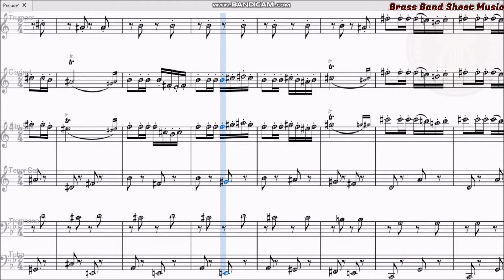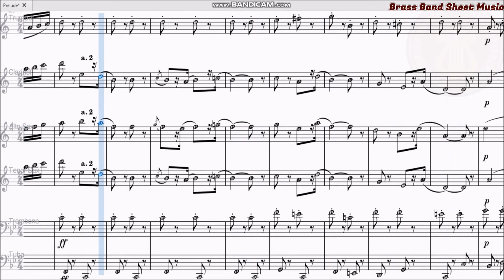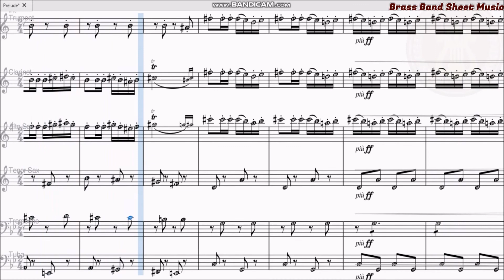Prelude from Carmen-Sheet music افتتاحية كارمن🎶🥁🎷🎺🎼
وبرا كوميك ، باريسأ
كارمن (بالفرنسية: [kaʁ.mɛn]) هي أوبرا من أربعة أعمال للملحن الفرنسي جورج بيزيه. قام هنري ميلاك ولودوفيك هاليفي بكتابة النص على أساس الرواية التي تحمل نفس العنوان لبروسبر ميريميه. تم تقديم الأوبرا لأول مرة من قبل أوبرا كوميك في باريس في 3 مارس 1875 ، حيث تسبب كسرها للاتفاقيات في صدمة وذهول جمهورها الأول.
لأوبرا مكتوبة في نوع أوبرا كوميك مع أرقام موسيقية مفصولة بالحوار. تدور أحداث الفيلم في جنوب إسبانيا ويحكي قصة سقوط دون خوسيه ، وهو جندي ساذج أغوته حيل الغجر الناري كارمن. يتخلى خوسيه عن حبيبة طفولته ويهرب من واجباته العسكرية ، لكنه يفقد حب كارمن أمام توريرو إسكاميلو الفاتن ، وبعد ذلك يقتلها خوسيه في غضب غيور. فتحت صور الحياة البروليتارية والفجور وانعدام القانون والموت المأساوي للشخصية الرئيسية على خشبة المسرح أرضية جديدة في الأوبرا الفرنسية وكانت مثيرة للجدل إلى حد كبير.